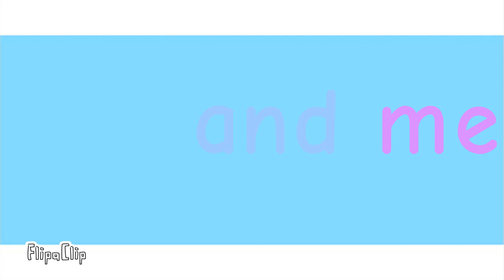No Place animation meme || 100 sub special :D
also for some reason I can't animate at 12fps I'm not sure why ;-;

Fps: 13
Layers: 3
Total no. Frames: 603
App: Flipaclip
Tools: my finger :p